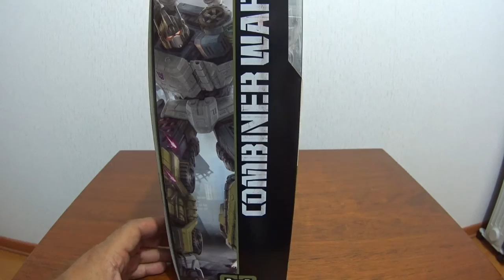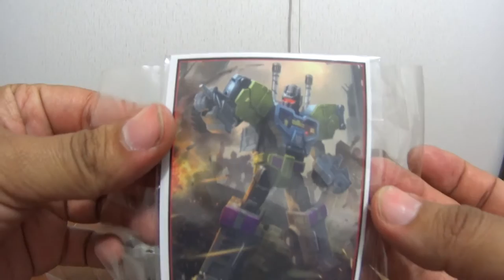Unboxing de Onslaught Combiner Wars Español Latino.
Unpackin, unboxing del Decepticon, Combaticon, Onslaught de la linea combiner wars de hasbro, con algunas observaciones iniciales.